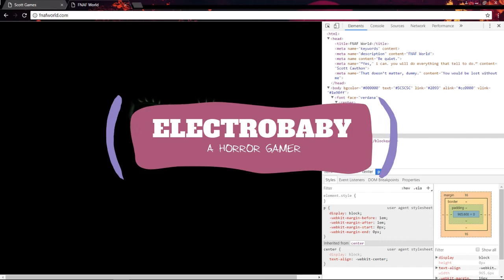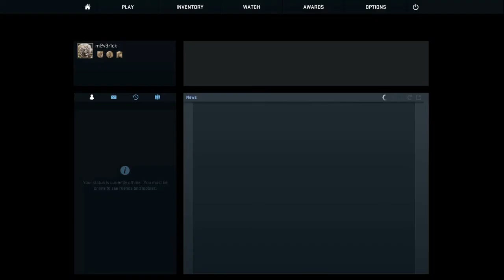PLAYING WITH EXPERT BOTS! CSGO #1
My brother used the internet so I couldn't play online myself.